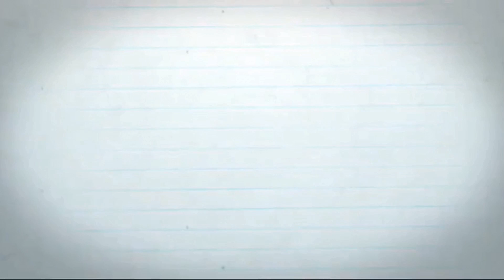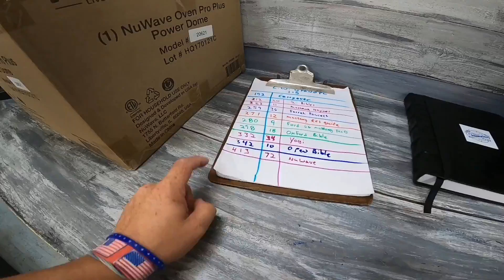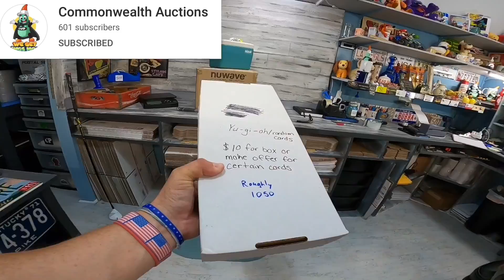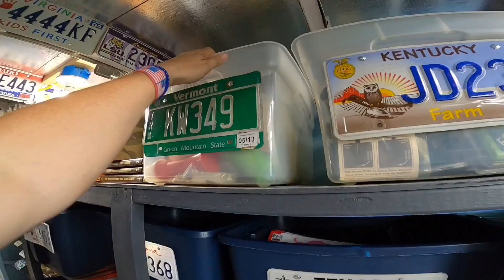4 Keys to EBAY Success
4 Keys to EBAY Success

36 rolls of tape
36 rolls of tape
6x6 cardboard cd envelopes
440 lbs scale from Accuteck
500 4x7 Craft Bubble Mailers
4x4x6 Boxes 200
4X4X4 boxes 100 200
5x5x5 Boxes
8x6x4 Boxes
10x8x6 Boxes
Custom Monogram return address label